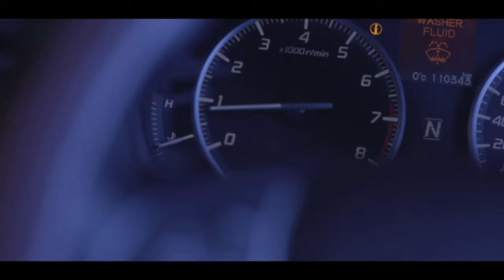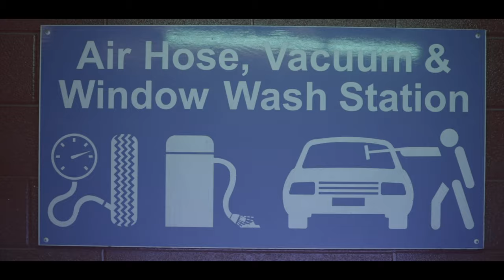Up for days | Official Music Video | HD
Artist: Nico Flare

Directed by: Rob Steckley